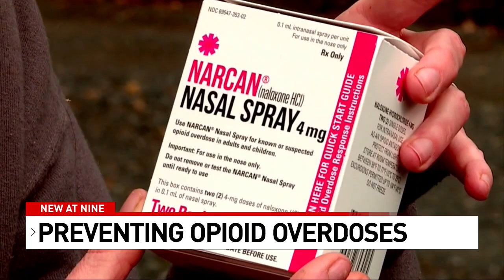Preventing Opioid Overdoses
Austin's deadliest opioid overdose spike in a decade raises alarm in San Antonio.